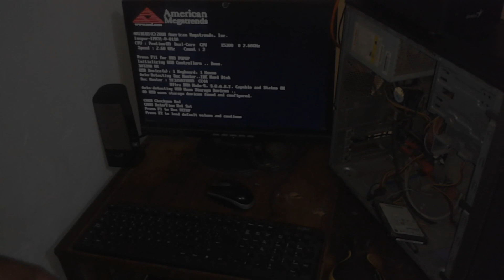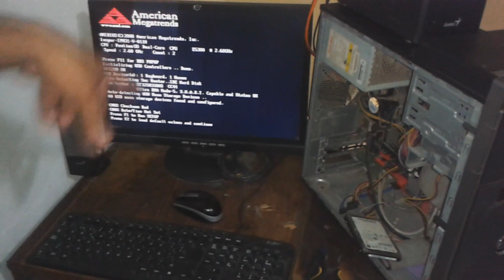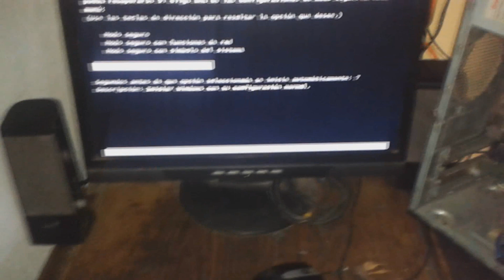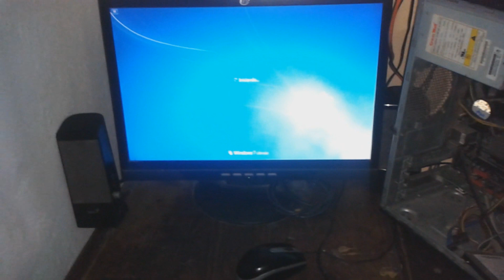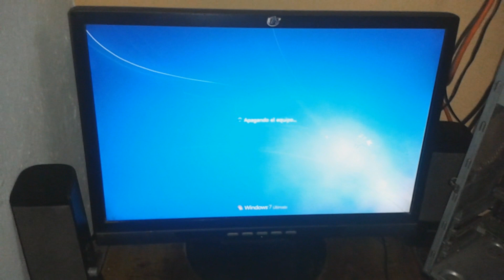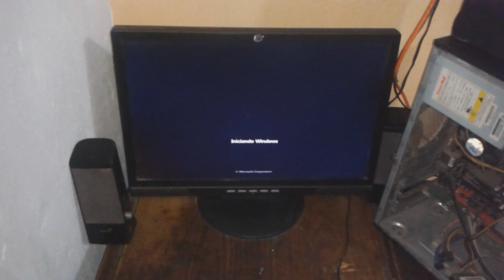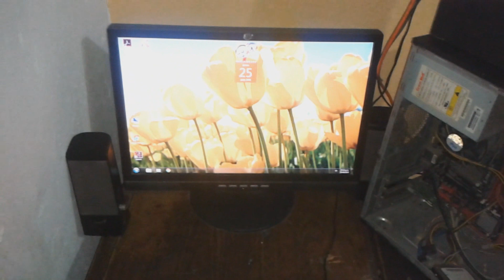mi pc no reconoce el teclado no activa f1, f2 al iniciar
si su pc se queda en la pantalla de chequeo de hardware y el teclado no responde f1,f2 .
if your pc stays on the hardware check screen and the keyboard does not respond f1, f2,